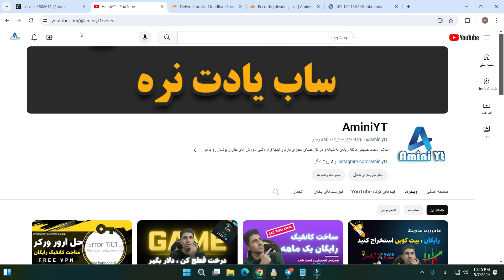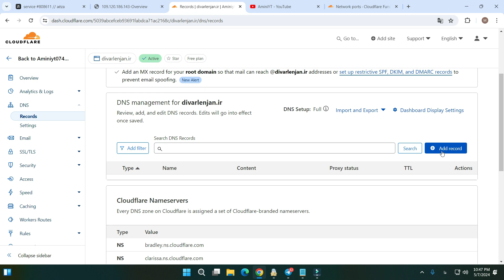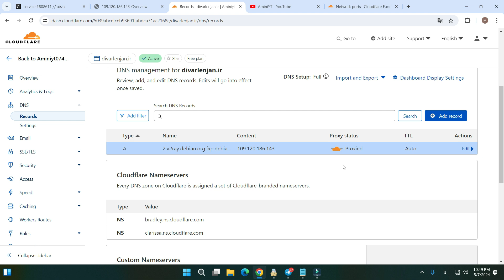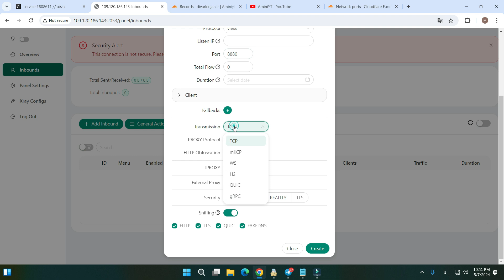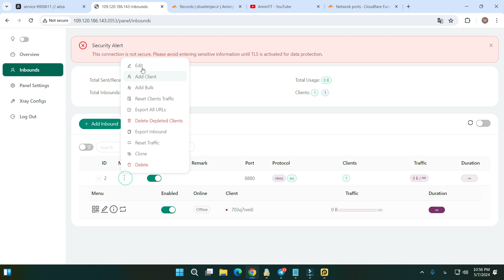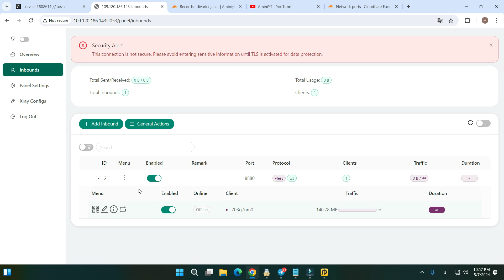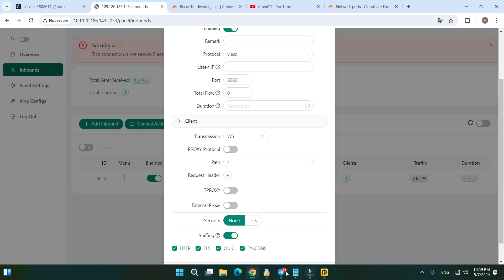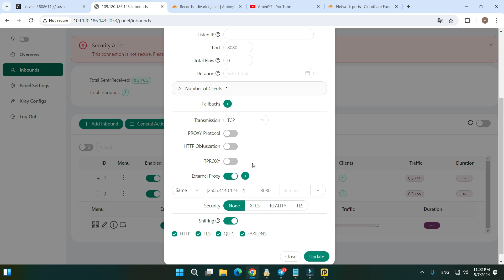آموزش ساخت کانفیگ |v2ray| مستقیم بدون نیاز به تانل | جدیدترین روش بدون فیلترینگ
آموزش ساخت کانفیگ |v2ray| مستقیم بدون نیاز به تانل که یکی از مرسوم ترین روش ها بوده که تا به حال فیلترنشده و به راحتی از فیلترچی عبور میکند ، حتی اگر دامنه شما فیلتر باشد با روشن کردن فرگمنت به راحتی اتصال شما مجدد برقرار خواهد شد.
دانلود فایل دستورات مورد نیاز از کانال تلگرام